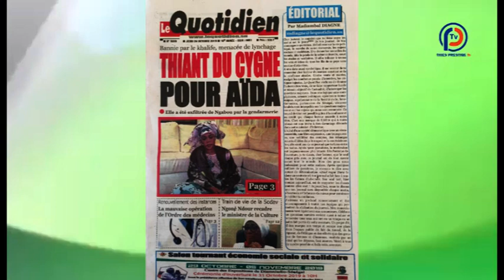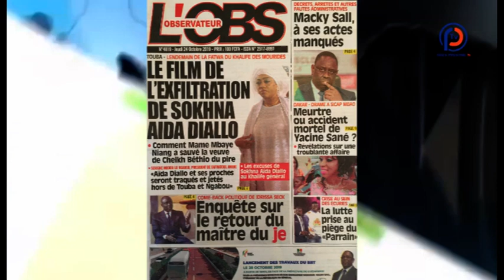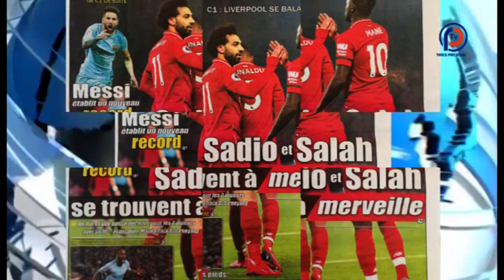Revue de presse - Pr : Jeanne Ly - 24 Octobre 2019